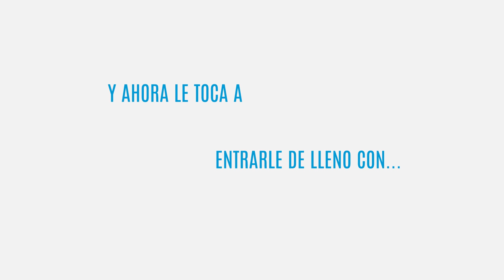Ricardo Anaya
Por fin se nos hizo la entrevista con Ricardo Anaya Cortés Candidato PorMéxicoAlFrente a la Presidencia.